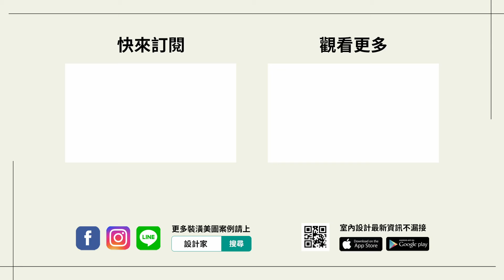25坪質感灰現代宅，還有頂天鞋櫃讓收納翻倍～實現簡約明亮的居家設計！｜開箱我家 ft. 瓦匠設計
為了給孩子更好的生活品質，不僅增加海量的收納機能，客廳以中性灰色調打造空間的敞亮通透感，玄關更化解穿堂煞的風水疑慮設置廊道，打造一家四口的度假住所～

00:00｜25坪 簡約現代宅
00:22｜玄關
01:17｜客廳
02:04｜餐廳
03:06｜主臥
03:58｜小孩房
04:37｜歡迎追蹤瓦匠室內裝修